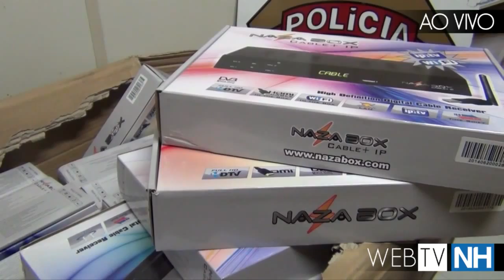Homem preso com receptores de TV é solto. Saiba no NH ao Vivo